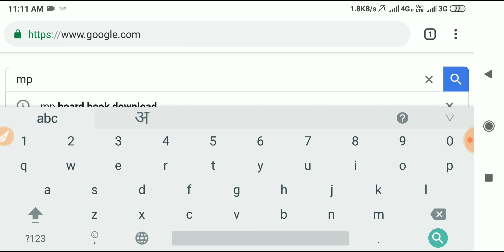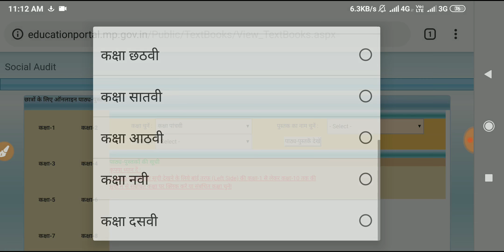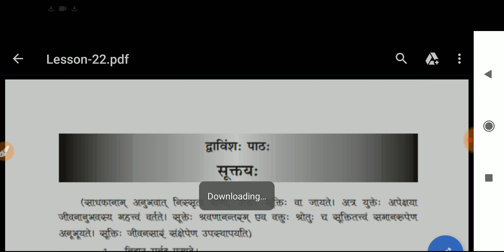How to download mp board book || मध्यप्रदेश बोर्ड की पुस्तकें कैसे Download करें